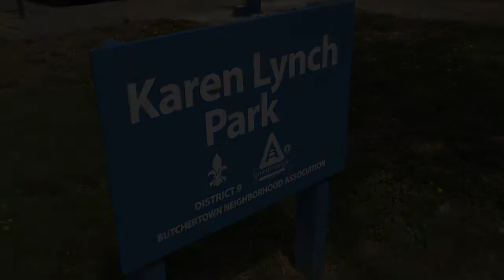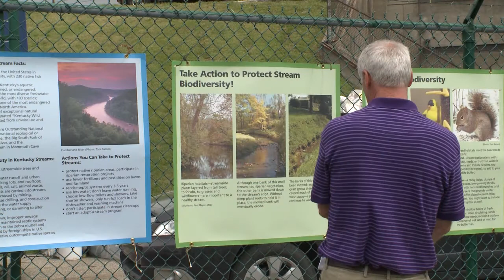UofL helps create model green park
The University of Louisville teamed up with Louisville Metro Council, Metropolitan Sewer District and others to create Beargrass Falls, a model sustainability park in Butchertown. A Speed School of Engineering grad student is testing an experimental solar water purification system at the site.